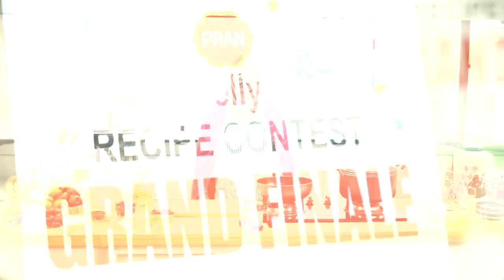PRAN Jelly Custard Delight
দেখে নিন প্রাণ জেলী কাস্টার্ড ডেলাইট এর মজাদার রেসিপি। এমন আরও মজাদার রেসিপি পেতে আমাদের সাথেই থাকুন।